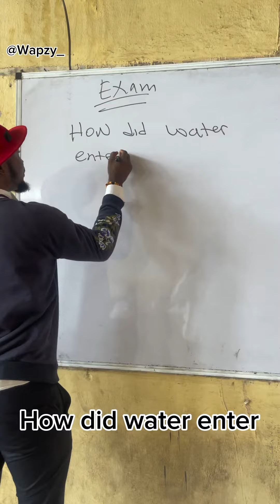Wapzy the Lecturer 😂😂🤣🙆🙆 Please what’s the answer?? How did water get inside coconut 🥥